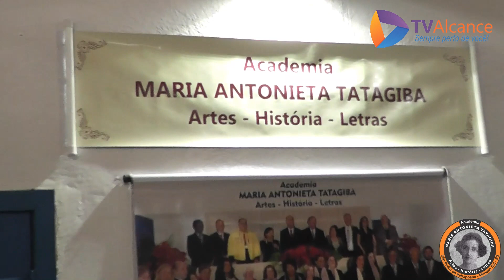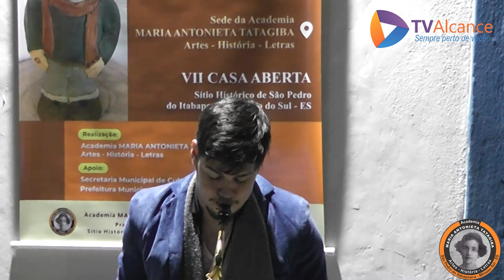Abertura da Exposição de Esculturas da Ceramista Gracinha Sabadini em São Pedro do Itabapoana - ES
Abertura da Exposição de Esculturas da Ceramista Gracinha Sabadini na Academia Maria Antonieta Tatagiba - Artes - História - Letras.